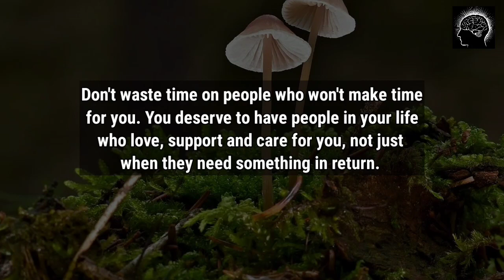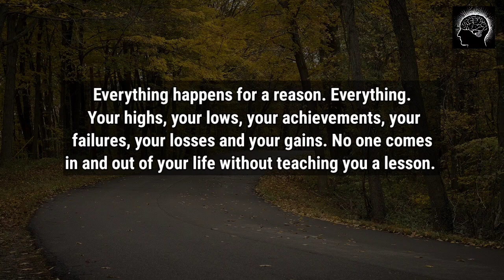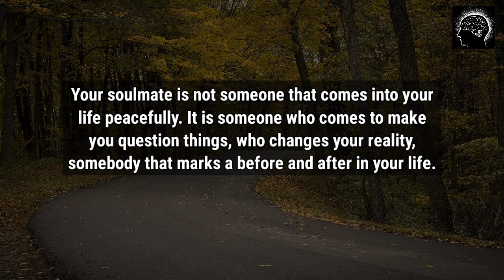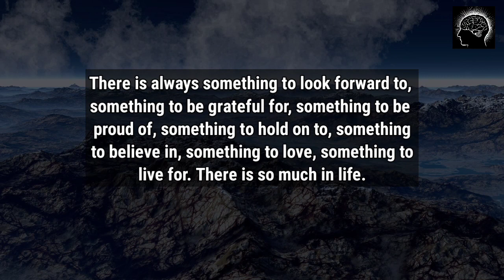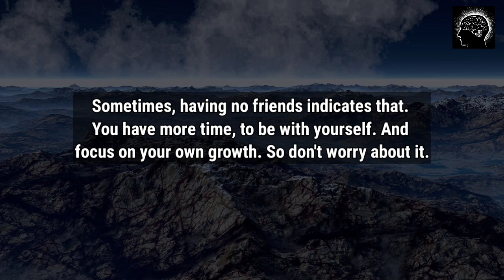Great Life Lessons To Learn | Psychology Says